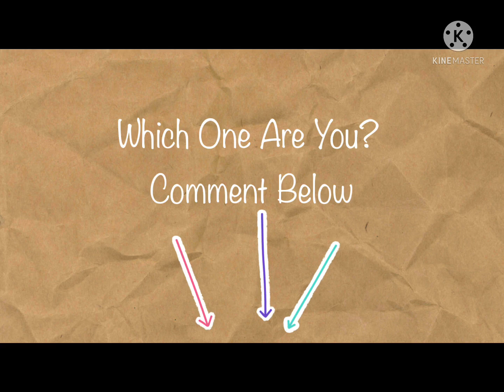Your Birth Month Your Horse Colour